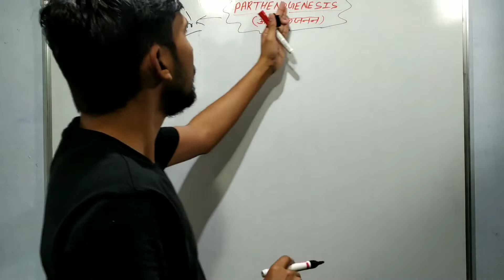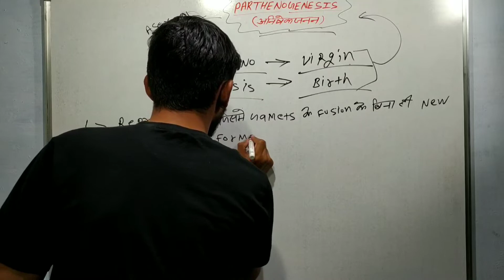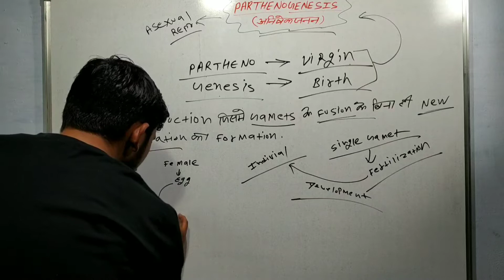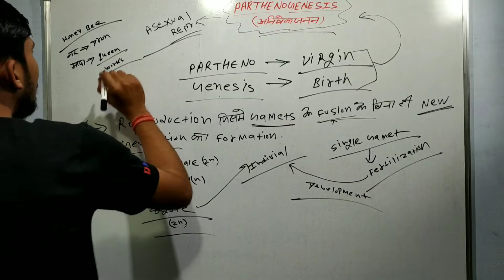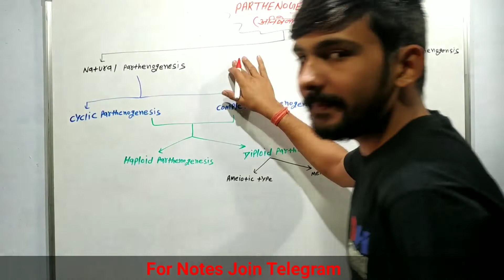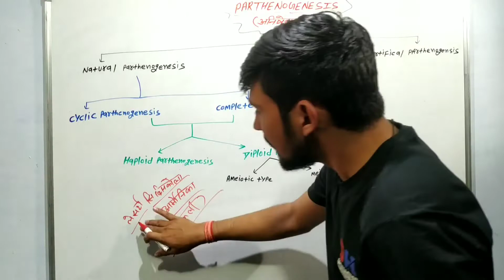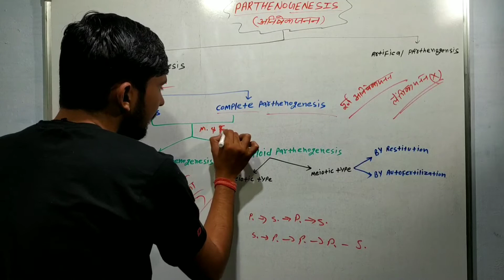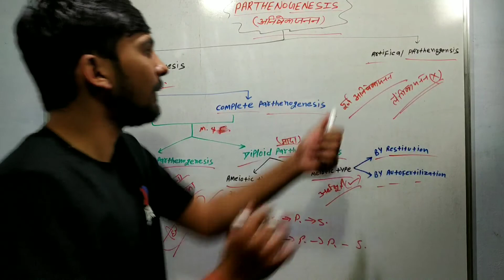Parthenogenesis In Hindi || Types Of Parthenogenesis || Developmental Biology || By Dadhich Sir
Is video mein main aapko Parthenogenesis and Parthenogenesis Ke Types ko detail mein is video mein explain kiya hai.